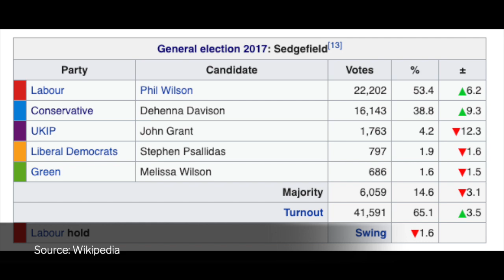How to vote tactically in Sedgefield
2019 General Election Tactical Voting Guide for Sedgefield